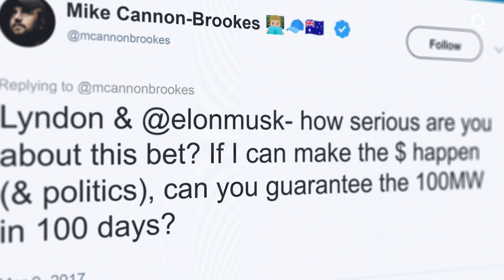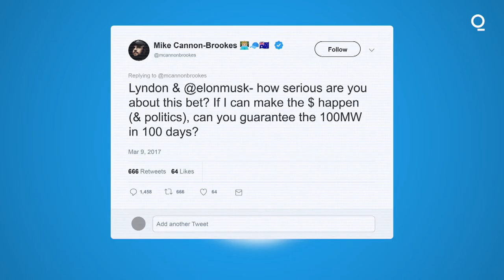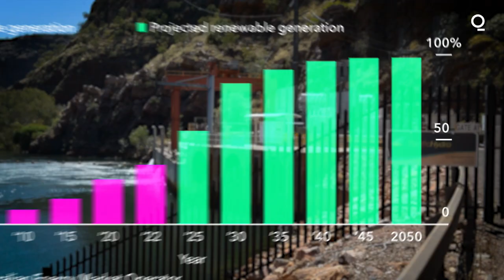Australia’s Green Energy Revolution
How an Elon Musk tweet helped spark an energy revolution in Australia. Bloomberg’s James Fernyhough explains.